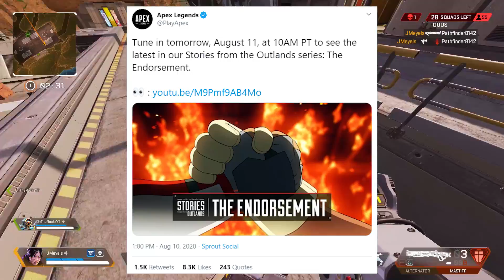Stories From The Outlands Announcement + "Crafting" in Apex Legends Season 6 (Apex News)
We have some more teasers plus a stories from the Outlands coming tomorrow! We also discuss the new feature for Apex Legends Season 6 called "Crafting".